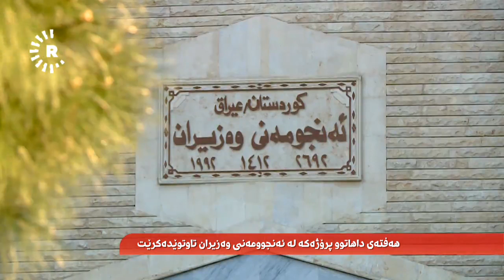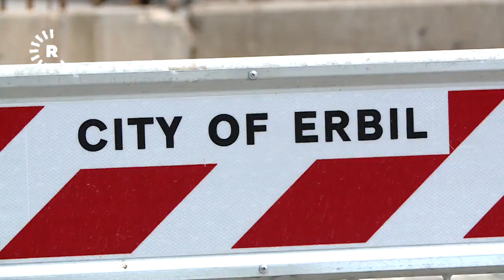حکومەتی هەرێمی کوردستان بڕیار لەبارەی کرێی کرێچییانەوە دەدات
حکومەتی هەرێمی کوردستان بڕیار لە سەر وەرنەگرتن یان کەمکردنەوەی کرێی خانووی کرێچییانەوە دەدات. هەفتەی داهاتوو پرۆژەیەک لە ئەنجومەنی وەزیران تاوتوێ دەکرێت.